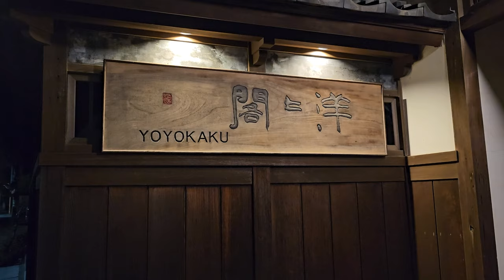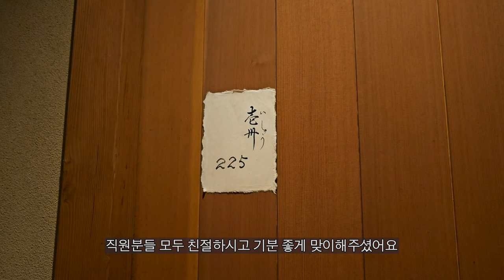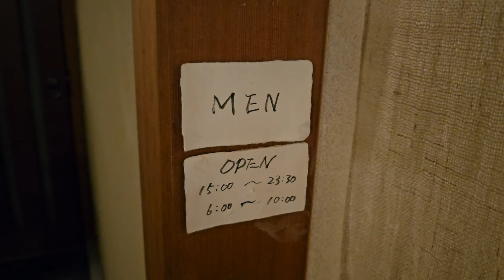행복과 힐링이 가득한 일본 전통 료칸, 요요카쿠 【일본 가라쓰】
🎥 4K Video

일본 가라쓰 시에 있는 120년 전통 료칸, 요요카쿠에 방문하다!